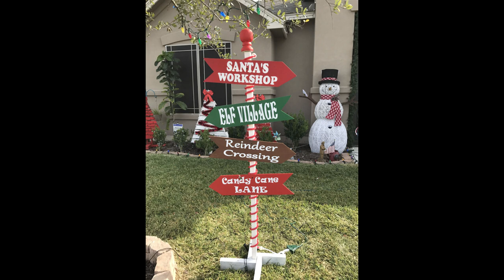Top 50 Christmas decoration ideas for Front yard l Front door l relaxing Christmas music l 2022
Here are our Top 50 Christmas decoration ideas for Front yard and Front door

Christmas decoration ideas included in this video related to following categories.

 • Christmas decoration
 • Christmas decoration ideas
 • outdoor Christmas decoration ideas
 • Christmas decoration ideas 2021
 • joy Christmas decoration
 • outdoor Christmas decoration
 • joy outdoor Christmas decoration
 • Christmas decoration sets
 • front yard Christmas decoration ideas
 • deer family Christmas decoration
 • Christmas decoration 2021
 • Christmas decoration ideas outdoor
 • front door decoration